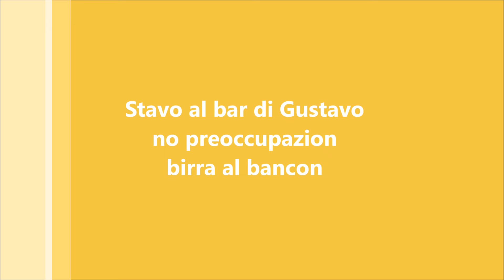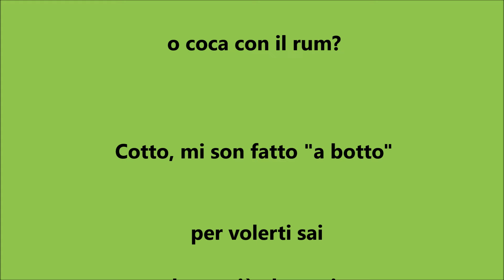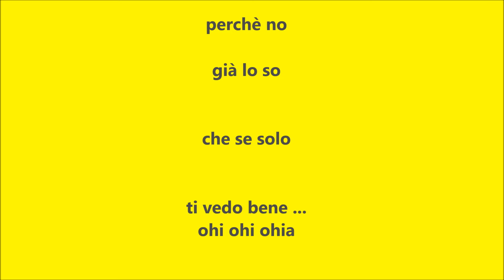LOFIA (Sofia)- Nicola Cancedda